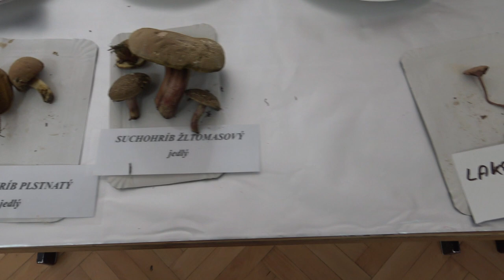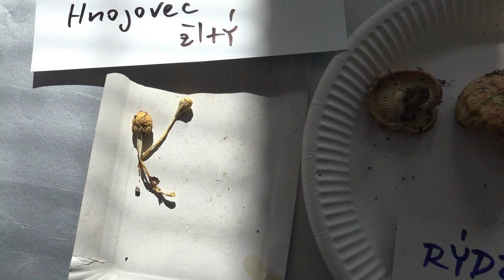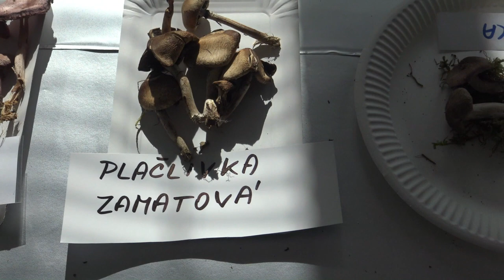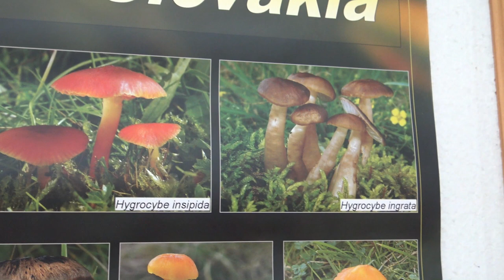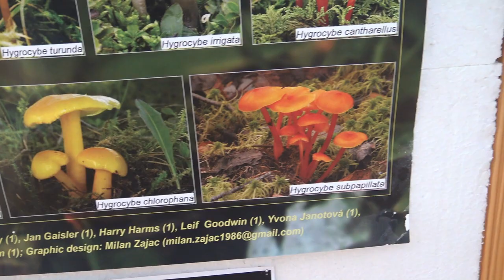Výstava Húb v Malinovej 2023